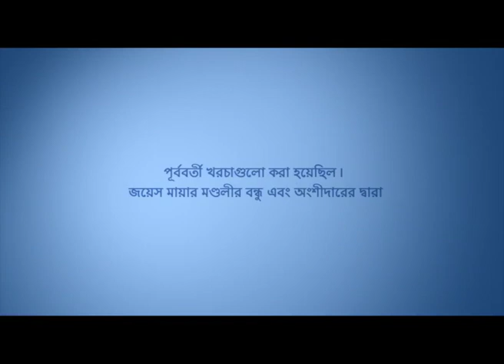মনের যুদ্ধক্ষেত্র Battlefield Of The Mind with Ginger - Joyce Meyer